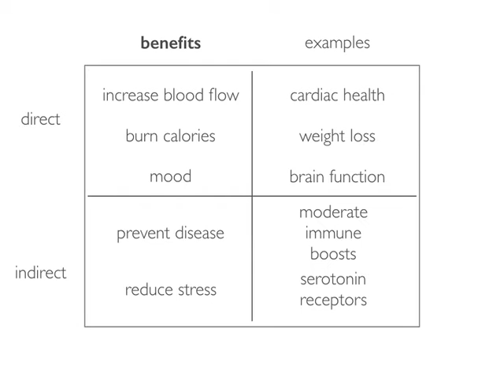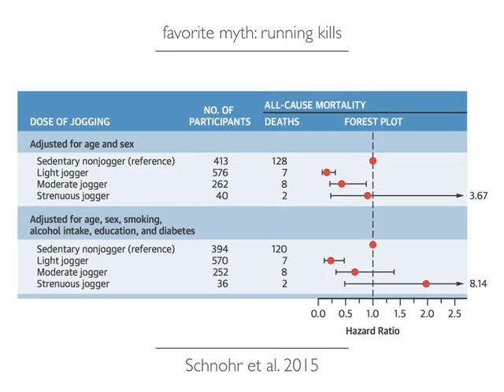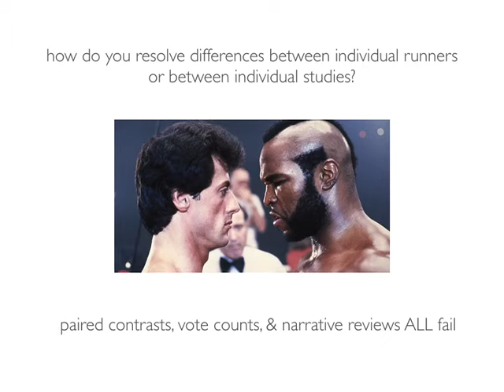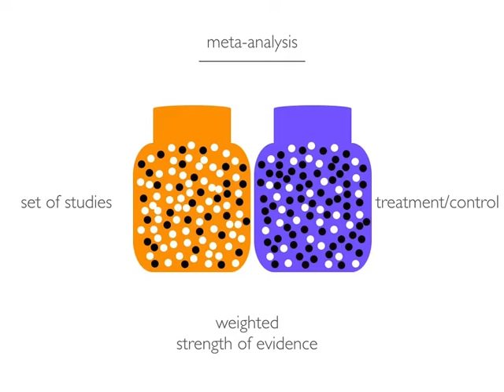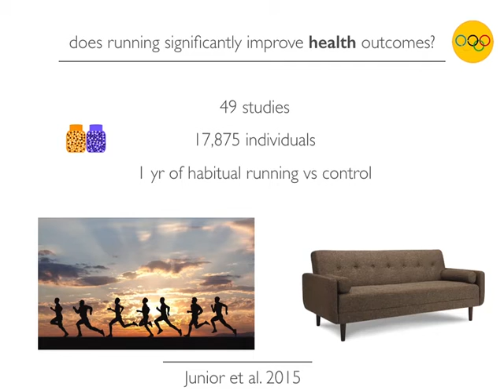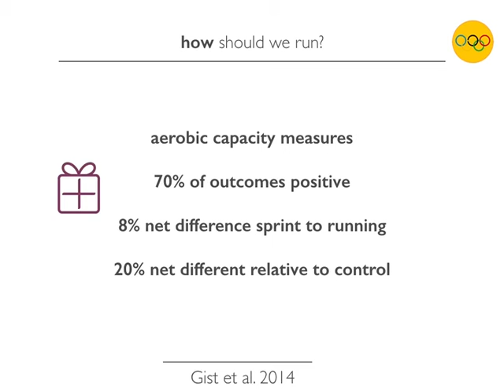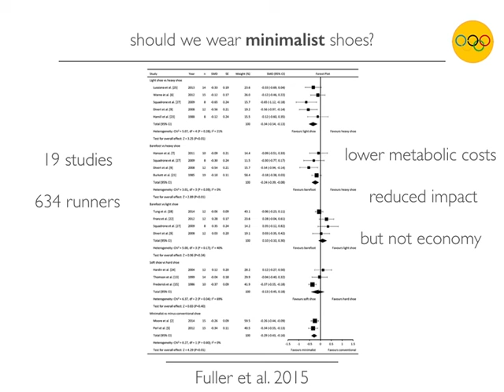Christopher Lortie: Run, run but you cannot hide (from the benefits of running)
The science associated with the benefits of regular running is summarized. A few case studies are also presented as a mechanism to emphasize critical analysis of scientific findings and the sometimes spurious nature of findings.  Then, meta-analyses and systematic reviews will be used to summarize the research to date on running and key decisions that are made with respect to running will be answered (using these findings).  A framework of the additional benefits of running that are more challenging to measure will be proposed.  Running may not be for everyone but is certainly useful for many of us based on the evidence to date.
Chris is an integrative scientist with expertise in community theory, sociology, and quantitative methods.  Collaboration and networks are central to his research both conceptually and internationally.  As such, his empirical research involves biogeographical comparisons of many forms of community dynamics (plants, animals, & people).  A significant component of his current environmental science research includes restoration & management.  Chris actively pursues new challenges and creative opportunities in science. He has published over 200 scholarly products to date including 120 peer-reviewed publications, 51 datasets, 38 non-refereed conference proceedings, 6 book chapters, and numerous open-science products such as slide decks, figures, videos, and blog commentaries.  Chris has also been a distinguished visiting professor in Japan, France, Spain, and South America.  Publicly, he has spoken at GLIMPSES and other conferences associated with open science, synthesis, big data, and the value of putting ecology (and humanity) into the work we do in other human pursuits outside science.  He is an Associate Professor at York University in Canada and a Research Associate at NCEAS.  He is the Editor in Chief for Oikos for all formal synthesis papers, and an editor for PLOSONE, PeerJ, Gigascience, and Nature Scientific Data.